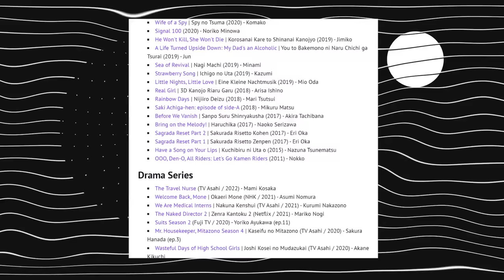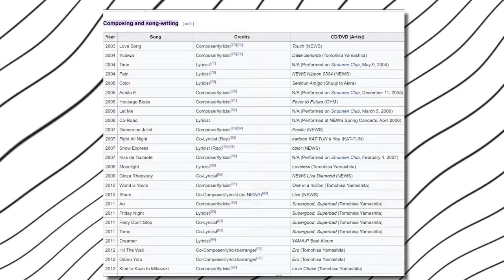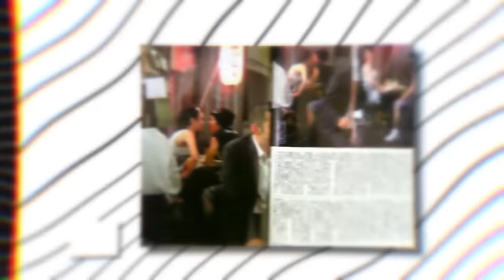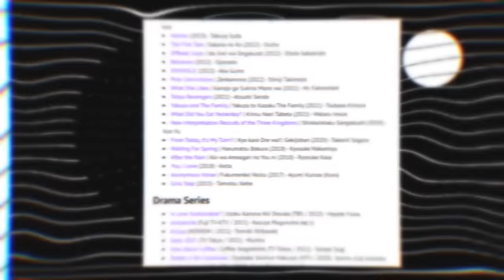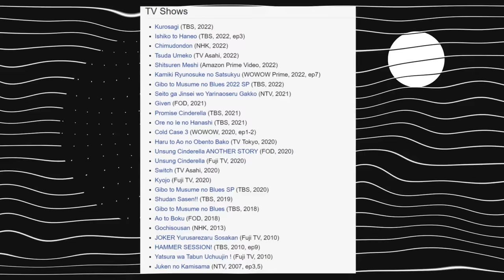Alice in Borderland 2 Cast: Real Age & Life Partners Revealed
alice in borderland season 2 cast members are interesting to look into! stay tuned and look at real age and life partners of kento yamazaki, kai inowaki, and the rest of alice in borderland cast members! subscribe to miss kdrama for more kdrama news and videos.